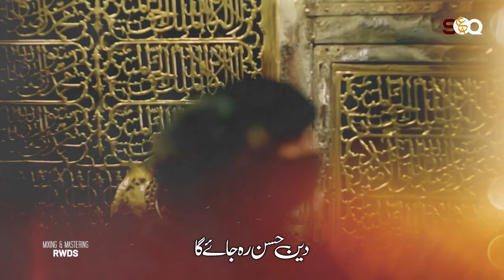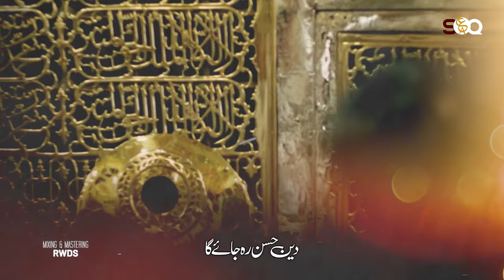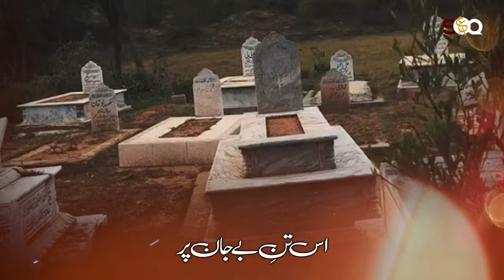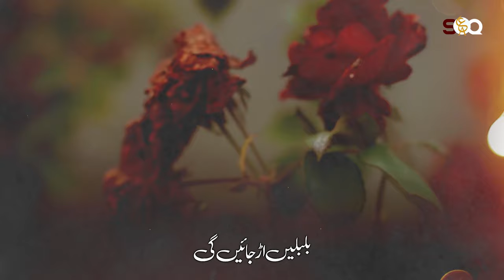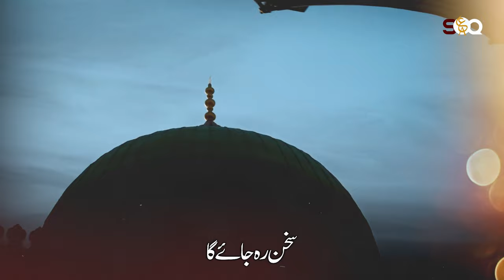New Naat 2024 - Koi Gul Baqi Rahega Na Chaman Reh Jayega😢 - Syed Abdul Qadir Al-Qadri -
New Naat 2024 - Koi Gul Baqi Rahega Na Chaman Reh Jayega - Syed Abdul Qadir Al-Qadri - Studio Version - Lyrical Video

Kalam: Koi Gul Baqi Rahega
Writer: Syed Kifayat Ali "KAFI" علیہ الرحمہ
Vocalist: Syed Abdul Qadir Al-Qadri
Audio: RWDS
Video: Waqar Ahmed Qadri